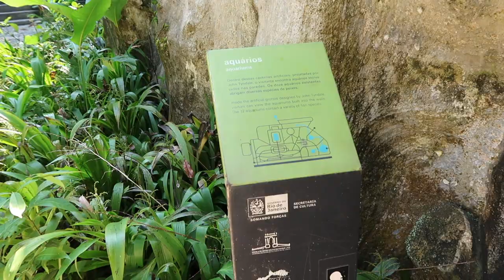【リオデジャネイロ観光】キリスト像やラージュ公園でインスタ映え！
ブラジルのリオデジャネイロは、観光都市として有名ですが、治安が悪いことでも有名です。なので今回は、治安が悪いと言われる中心街をすっ飛ばし、キリスト像と無料で楽しめるラージュ公園、またビーチゾーンのみを楽しみました。移動は絶対にUberを使い、Door to Doorの移動のみになるように注意しました。多分気をつけすぎ（ビビりすぎ）なのですが、自分の身を守る自信がないなら、危ない場所には行かない方がいいと思っています。特にブラジルは南米を旅してきた中で一番雰囲気が独特で、用がない限り家から出たくないとまで思った場所です。笑
なお、ビーチ沿いはとっても安全で、ふたりでビーチで爆睡していました。

めっちゃ混むので、朝一で行くことをオススメします。

野生の猿と遭遇できる面白エリアです。

【動画にはないけど、リオデジャネイロでおすすめの植物園】
すごくゆったりできる場所です。リラックスにオススメ。

【ラージュ公園の詳細はこちらから】

【リオデジャネイロで治安がよかったビーチエリア】

【旅するふたりのオススメ動画】

【世界一周で使用しているカメラ】
メイン：Canon G7X MarkⅡ
サブ：Gopro (使用しているのは hero6)